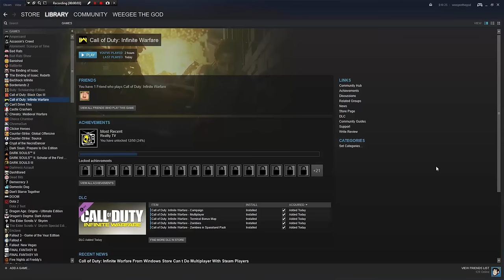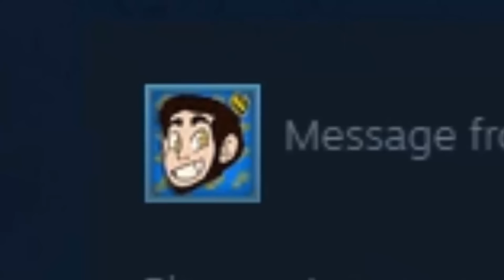Call of Duty: Star Wars Edition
Another year, another Call of Duty game. It's basically Aldnoah.Zero / Star Wars / Mass Effect. Not to spoil anything, but I think "Infinite BOREfare" would be a more apropriate title for this game.

If you want to see more vids like this, help me out by subbing

PATRONS (the awesome people who make what I do possible)